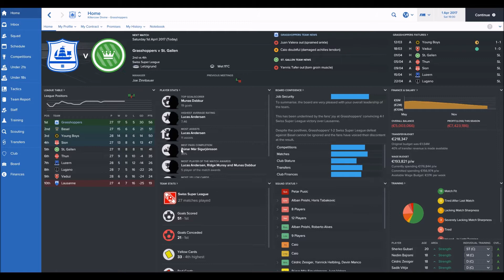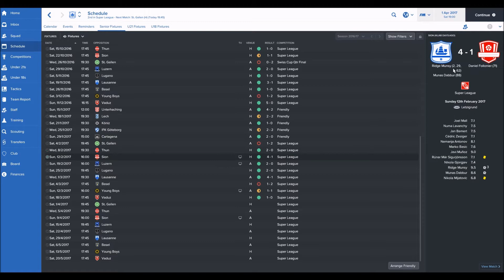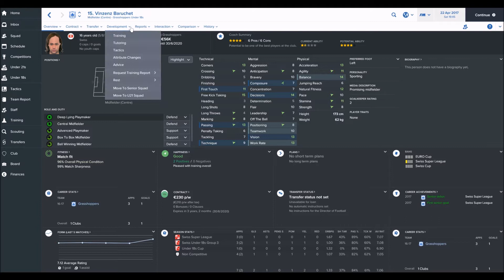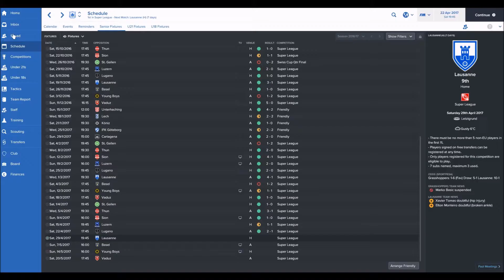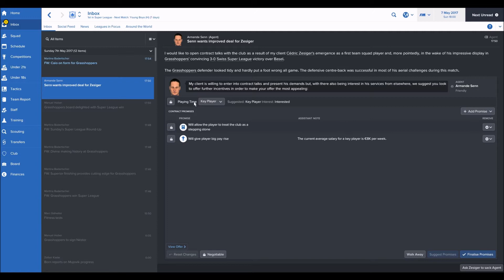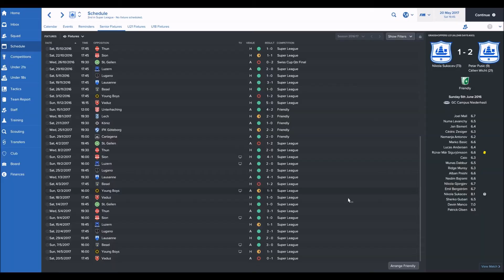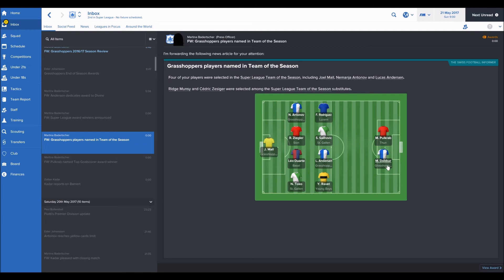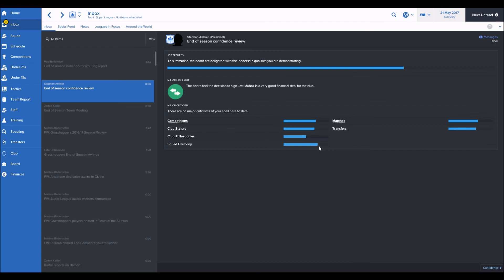Make it Great Again - #9 - Football Manager 2017 - Grasshopper-Club Zürich